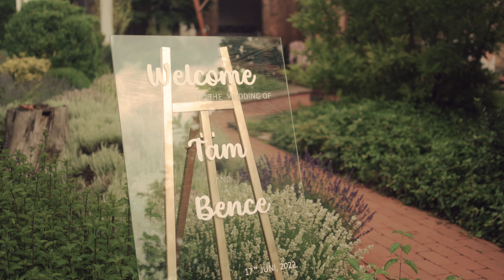Tam and Bence wedding highlights